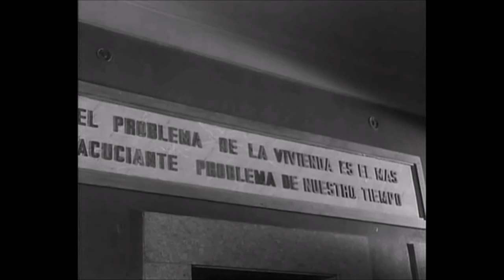El inquilino (1957) - Vivienda social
Fantástica escena de la película de José Antonio Nieves Conde, "El inquilino". Los protagonistas acuden a la "Asociación benéfica" en busca de un piso para no quedarse en la calle tras el derribo de su hogar.

Resulta muy familiar el problema de la vivienda, que escenificado en este fragmento de manera satírica, podría ser perfectamente trasladable a la época actual.

Llaman la atención las siguientes frases a la entrada:
"Una vivienda propia es la base de una familia"
"La especulación sobre la vivienda es un hecho criminal"
"El problema de la vivienda es el más acuciante problema de nuestro tiempo"

Y finalmente, resulta demoledora la última imagen con el rótulo "Solo con vivienda propia podrá el hombre cumplir con su destino social".